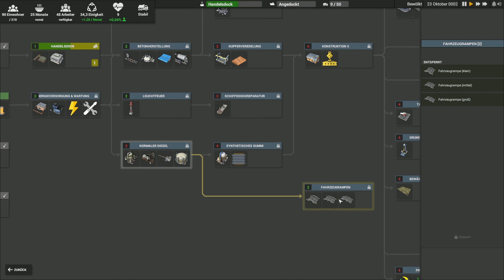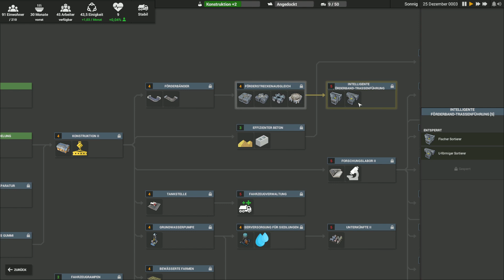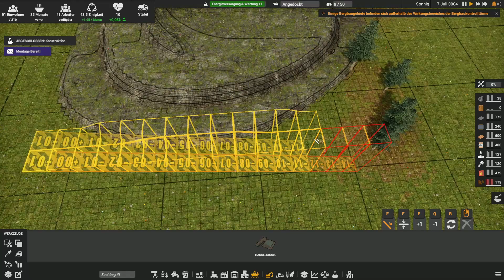Let's Play Captain of Industry (Deutsch)[HD] #2 Kohletagebau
Kolonie- und Fabriksimulation. Erschaffe allein mit Deiner loyalen Crew aus einer kleinen Kolonie ein Industrielles Emperium! Von einer verlassenen Insel zu gewaltigen Fabriken, Forschungszentren und zur Raumfahrt. Baue, schürfe, bewirtschafte, erkunde, handle und kümmere dich um Deine Einwohner!

ENTWICKLER: MaFi Games
PUBLISHER: MaFi Game

Mapseed: zu90sib1r7yy
Viel Spaß beim mitzocken